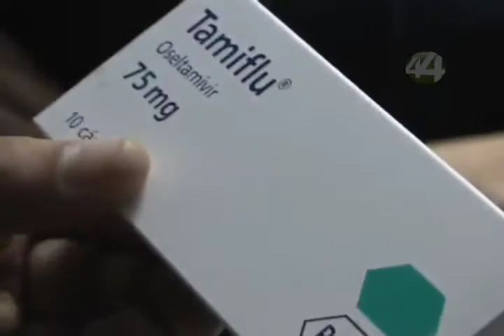Señal Informativa: Suman ya 13 muertes por Influenza en Jalisco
Suman ya 13 muertes por Influenza en Jalisco, a nivel nacional junto con el Distrito Federal ocupan el segundo lugar, después de Baja California. A la fecha suman en el país 135 defunciones, registradas en 23 entidades federativas.

Informa: Isaura López Villalobos